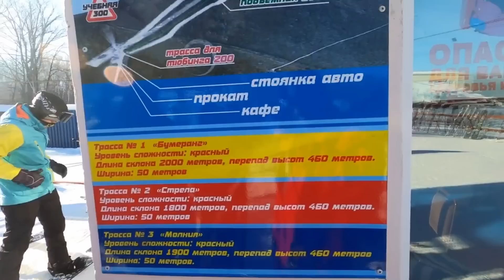РЕКОРД НА ЭЛЬБРУСЕ, ПЕШЕХОДНАЯ ТРОПА В КРАСНОЙ ПОЛЯНЕ, BONUS CAMP, ПРОЩАЙ СНЕЖКОМ | Дайджест №47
Вашему вниманию представляем 47-й дайджест новостей горнолыжно-сноубордической индустрии!
В этом выпуске Георгий рассказывает про летние активности в горах, а также про места, где еще можно покататься сейчас! Летние кэмпы и споты, новые проекты по развитию курортов, бренды и тренды и многое другое.

Мы приветствуем любое ваше мнение и рады предложениям, пишите ваши идеи в комментариях.
Ведущий и главный редактор новостей: Георгий Дубенецкий, известный горнолыжный журналист
Съемка и монтаж: Сергей Петлин @karlfoutly
Репортеры:
Ульяна Луцева – Кант – @UlyanaLut
Сергей Жуйков – Роза Хутор – @seregaju
Николай Ильин – Видеооператор «Роза Хутор»
Даниил Мироненко – Видеооператор «Горный Воздух»
Хронология:
00:00 Старт
1:13 Новости Красной Поляны
1:56 Роза Хутор и Альпика объединятся в следующем сезоне
2:57 Пешеходная тропа Красная Поляна - Эстосадок
3:34 Мероприятия в Красной поляне
3:58 Аркадий Казаков о Bonus Summer Camp
5:58 Еще интересный ивент на Роза Хутор - рассказывает Серёга Жу
7:47 Сотрудничество Розы Хутор с китайским ГЛЦ и с другими зарубежными курортами
8:23 Курорт Марисон в Осетии
8:53 Чеченские Ведучи
9:12 Новый рекорд - Варвара Прохорова поднялась на Эльбрус на беговых лыжах
10:57 Новые трассы на Эльбрусе
11:44 Тренировки сборных команд на Эльбрусе
12:09 Калининградская область
12:38 Гриша Фузеев о летних катальных спотах и о джиббинг спот в Ленинградской области - рассказывает Гриша Фузеев
15:04 Аркадий Казаков с репортажем из Хибин
16:11 Новый этап развития Бигвуда в Кировске
17:20 Горнолыжный склоны в Завидово
17:38 Снежком RIP
18:03 Летние активности в Канте - рассказывает Ульяна Луцева
19:59 Компенсация за перелом ноги
20:48 Стройка в Шерегеше
21:20 Новости Манжерока
22:14 Чита
24:24 Тренды и бренды - "горнолыжные" велосипеды
26:54 Завершение